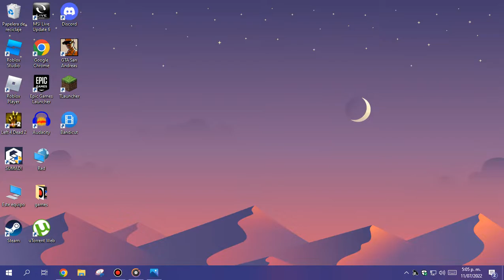Part 2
Here Song
All Credits To Null_y34r